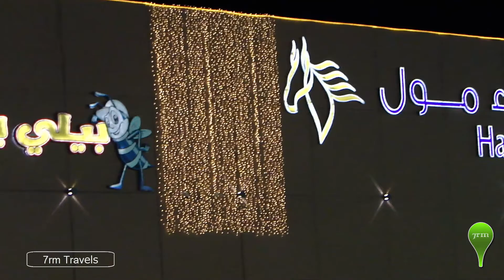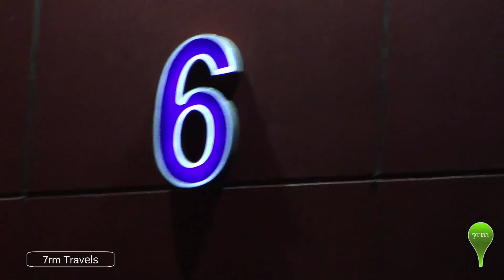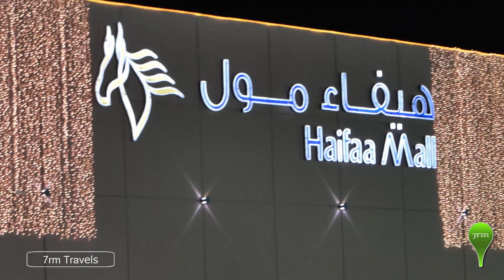Haifaa Mall & Jamjoom China City Jeddah - Saudi Arabia - 7rm